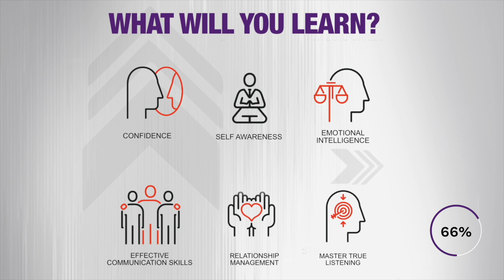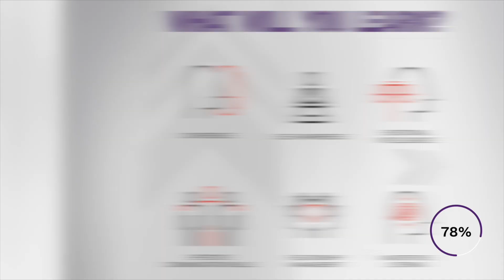The complete guide to business succession planning | Sean Magennis X the betterHUMAN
In this episode of The betterHUMAN Podcast, we are joined by Sean Magennis, Chief Executive Officer at Capital54.

Sean started his career in South Africa, where he worked for one of the country’s most productive source of agricultural chemicals. Following that, Sean ran a professional services firm for 14 years which grew to have operations in Canada, the USA and Mexico. Sean has also served as the Global President of EO, Entrepreneurs Organization.

Sean spends his days helping entrepreneurs take their businesses to the next level and is a renowned figure in the space of succession planning. He knows exactly how to cultivate success, relationships, and capital. How? Because he’s been there himself.

Here is what you will learn:
Mistakes entrepreneurs make that prevent generational wealth.
How to develop a business for a profitable exit?
How to approach partnerships in business?
How to plan business succession for any size of product/service-based business?
How to build a mindset of resilience and combat stress in entrepreneurship?

Enjoy this episode of The betterHUMAN Podcast.